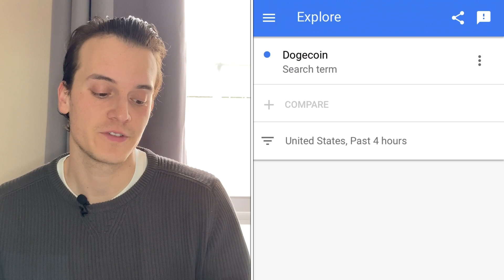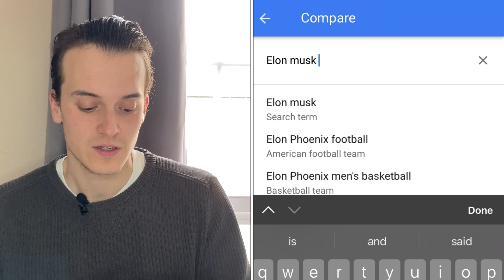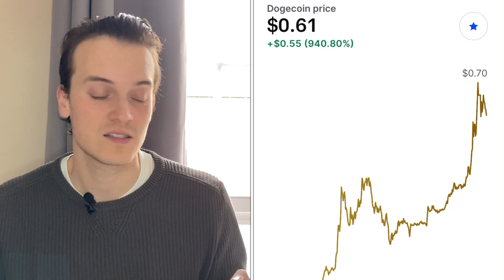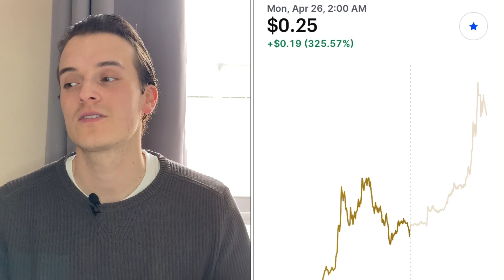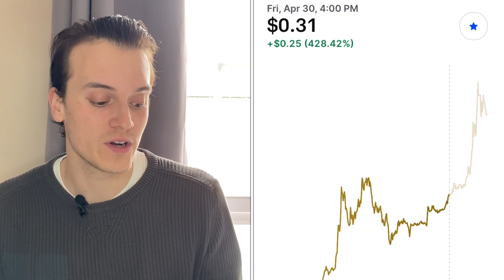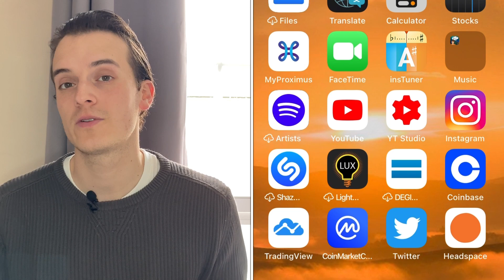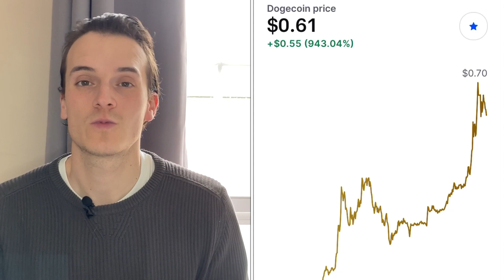DOGECOIN MORNING NEWS!!!! THIS COULD CHANGE EVERYTHING?!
​You'll have direct access to my 4 portfolios. You'll see everything I buy and sell in real-time. You'll get instant access to the Discord where we discuss all the best penny stocks to buy now and try to find the ones that will break out (double/triple) in the coming days. It's great fun! See you there!